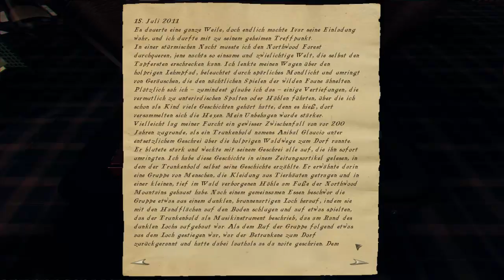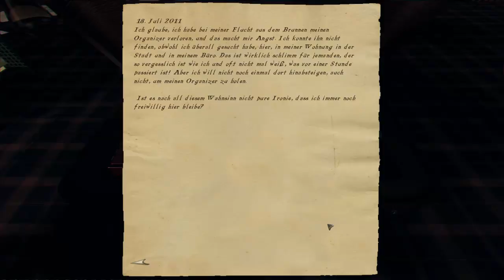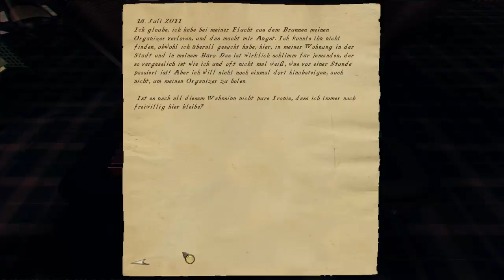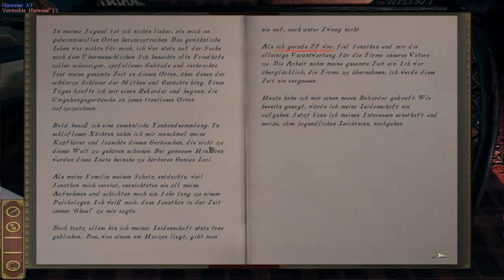DARKNESS WITHIN [Folge 7] - Zurück im Haus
▬▬▬▬▬▬▬▬▬▬▬[BLIND-Projekt!!!]▬▬▬▬▬▬▬▬▬▬▬▬▬▬▬▬
Wir müssen einfach wieder zurück. Irgendwas haben wir im Haus von Clark Field übersehen. Aber was? Was bringt uns weiter?

Titel: Darkness Within 1: In Pursuit of Loath Nolder

Entwickler / Publisher:  Zoetrope Interactive   /  Iceberg Interactive

Genre: Abenteuer, Indie

Plattform: PC

Erstveröffentlichung: 14. Aug. 2009